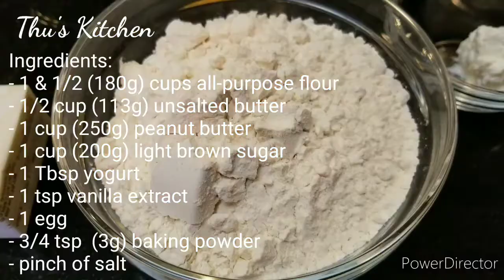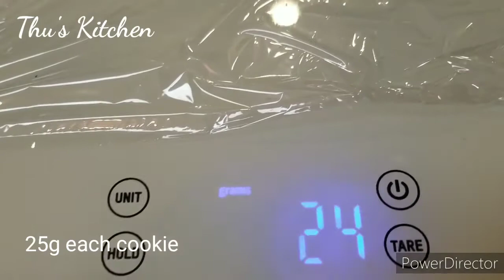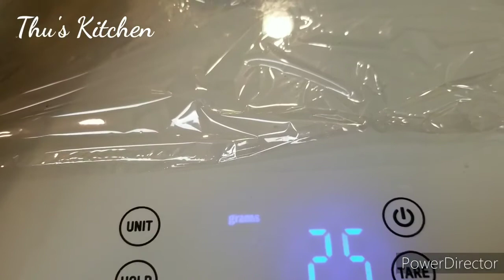Peanut Butter Cookies # 34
Ingredients:
- 1 & 1/2 (180g) cups all-purpose flour
- 1/2 cup (113g) buter unsalted
- 1 cup (250g) peanut butter
- 1 cup (200g) light brown sugar
- 1 Tbsp (16g)
- 1 tsp (4g) vanilla extract
- 1 egg
- 3/4 tsp (3g) baking powder